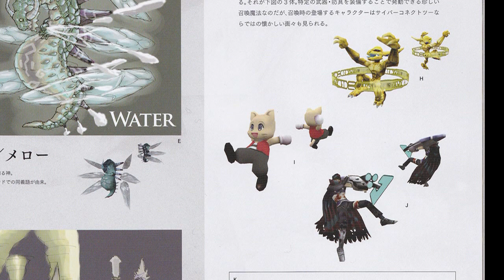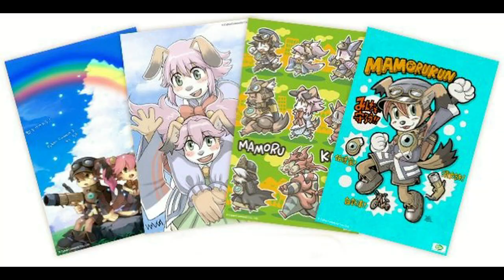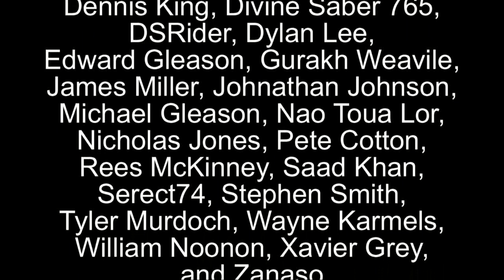Shinta Reviews: Tail Concerto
It's Cyberconnect2's 25th anniversary! (well it was earlier this year)
We're celebrating by looking at their first game.